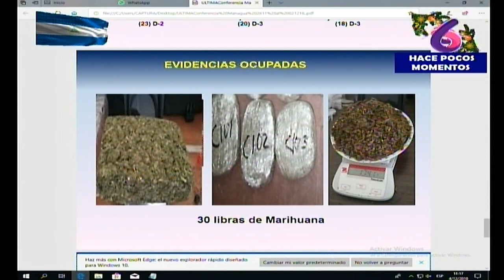Policía Nacional presenta resultados de planes de seguridad ejecutados en Managua